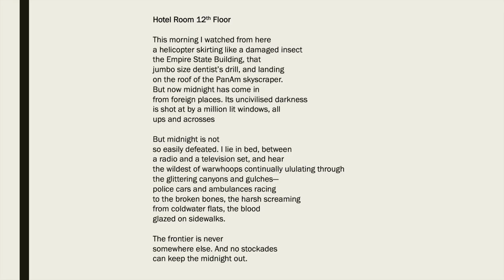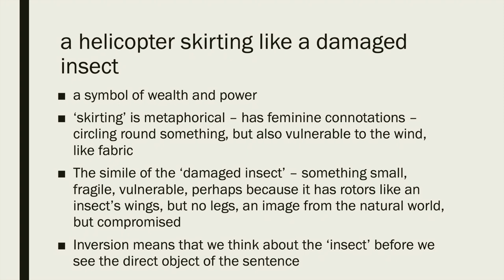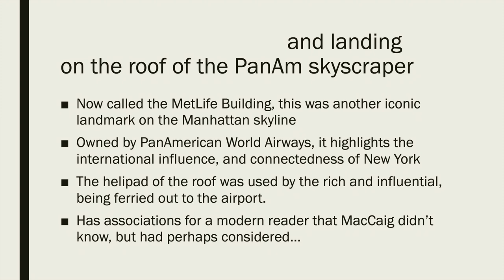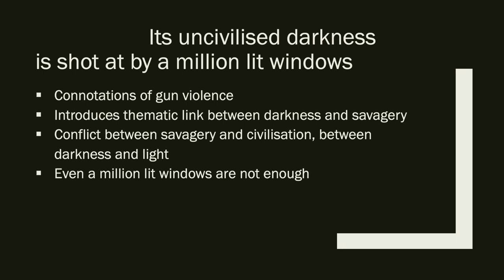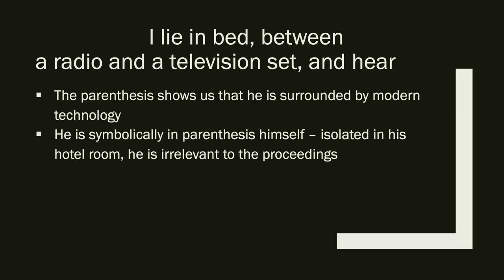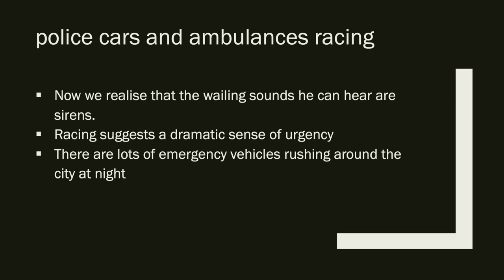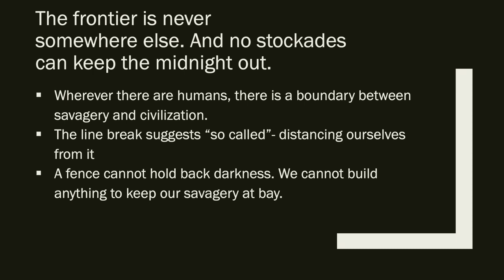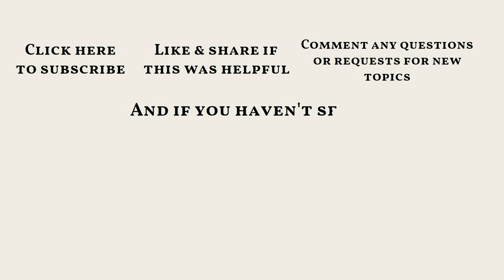Hotel Room 12th Floor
Analytical commentary of Norman MacCaig's "Hotel Room 12th Floor" from an English teacher, suitable as a teaching or revision resource for National 5 or Higher Scottish Text, GCSE or similar level of study.